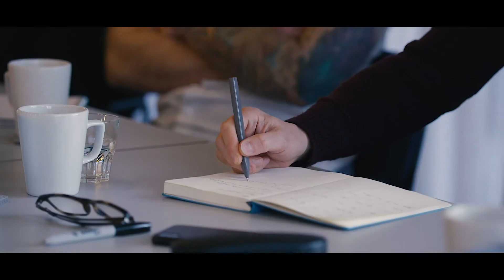Episode 2 | The YONEX All England Documentary